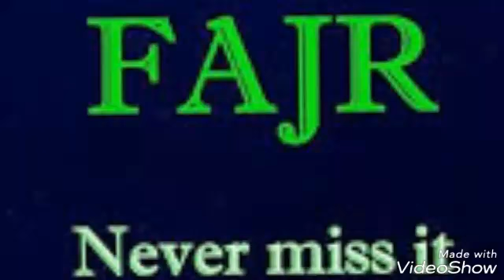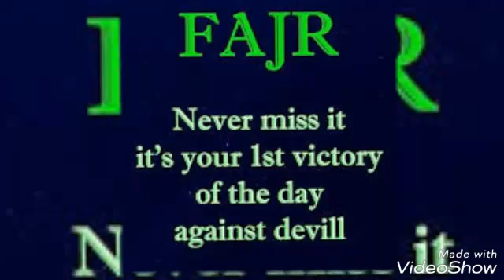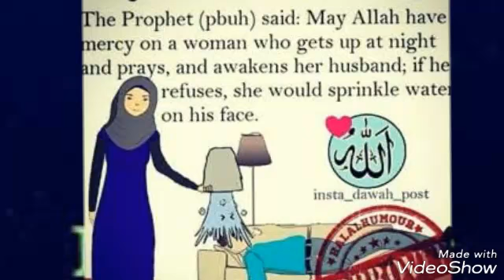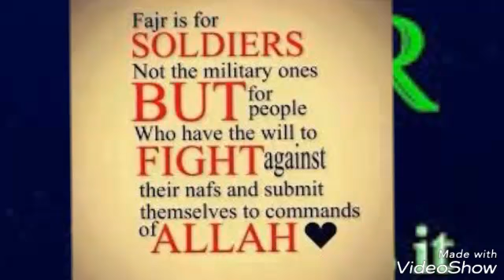Suratul fajr by mishary rashid also afasy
Hii friends my name is yasin and today I  HAVE RECENTLY MADE A CHANNEL

 please like my video if you like I am not forcing you  if you don't like it dislike my video but please remember to subscribe and put that bell icon on so that notification of my latest video delivers to you and  your 1 like and 1 subscription will make me more good at this .

My channel is just for entertainment and many more magic, episode , scenes , etc please watch my every video

IF YOU DON'T LIKE ITS OK JUST SHARE IT !

THE FOLLOWING ARE THE LINKS OF MY VIDEOS ON YOUTUBE

azmazing design of video must watch

An amazing Mari pyari bindu scene ( must watch )

AN AMAZING THEME SONG OF TRANSFORMERS PRIME AND SAD THEME